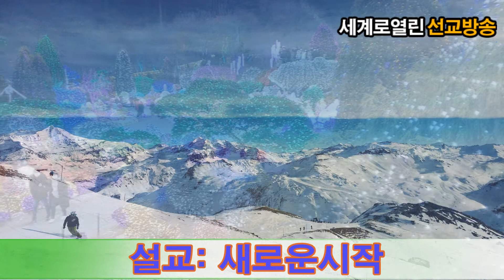(Wobkorea.tv)강에스더목사 .새로운시작.세계로열린선교방송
세계로열린선교방송 매주 수요방송예배ㆍ금요방송예배
문의 010ㆍ2806ㆍ3639ㆍ강에스더목사올림